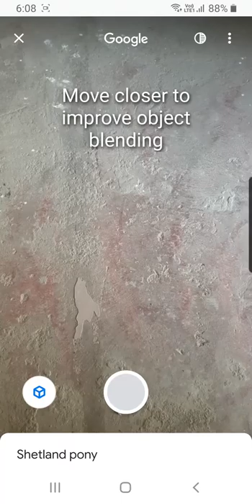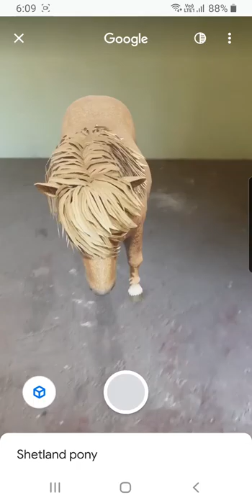Google 3D Animals l Shetland Pony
Live Shetland Pony In 3D View